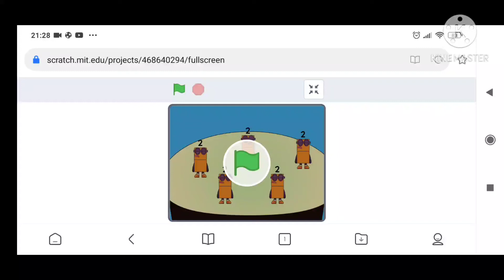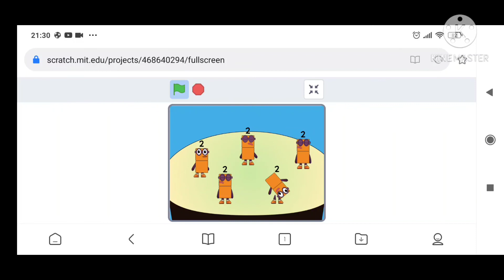Numberblocks Band But Everyone Is Two